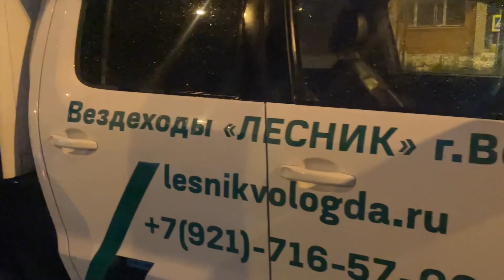Купил прицеп Лесник Вологда для вездехода Архант, а он сломался через 30 км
Компания Лесник из Вологды делает в том числе прицепы для вездеходов. Какое же было наше удивление, когда свежекупленный прицеп, построенный специально для вездехода Архант Н (он же Шерп Н) нашего клиента, сломался буквально через 30 км пути! Даже до вездехода не доехал!